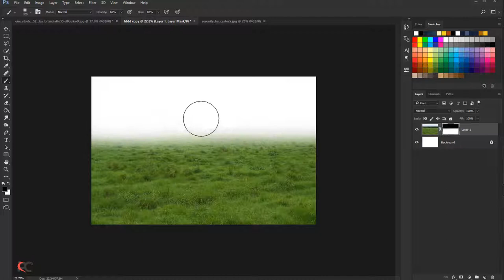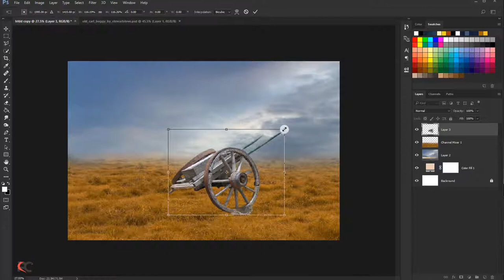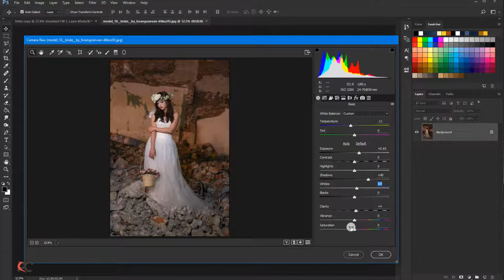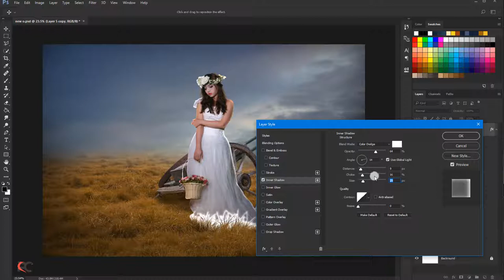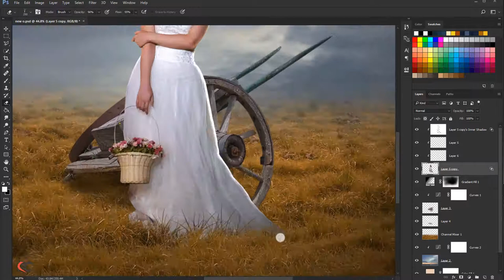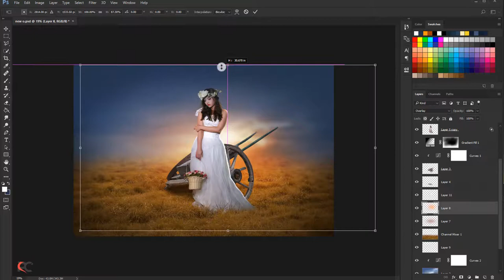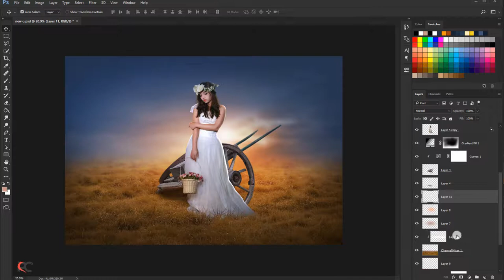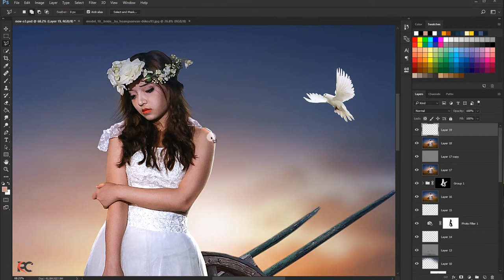Dramatic Color Effects - Photo Manipulation - Old Cart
in this photoshop tutorial how to create dramatic effects in Photoshop.With the help of old cart and model photo manipulation has been made,I hope you enjoy this video.

Thanks..